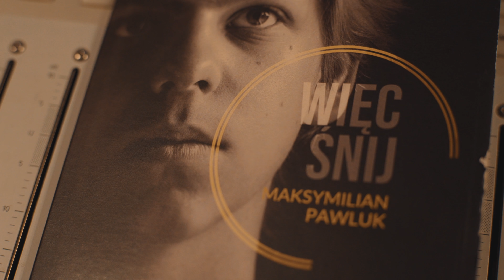Just Dream - Maksymilian Pawluk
Just Dream - Maksymilian Pawluk (Official Music Video)
music & lyrics Damian Rybicki - original desing - Maksymilian Pawluk
You want to support me and my music?
Cześć! Długo czekałem na możliwość nagrania piosenki która nie jest coverem. I to jest właśnie ta piosenka. Dodatkowo mam video do piosenki, a jej polska wersja jest podkładem do filmiku poświęconego dzieciom niepełnosprawnym i ich opiekunom z Przedszkola Terapeutycznego SENSE w Szczecinie. Jestem dumny z tego, że ją wykonuję dla dzieci, które jak ja śnią - "by lepszym świat się stał"